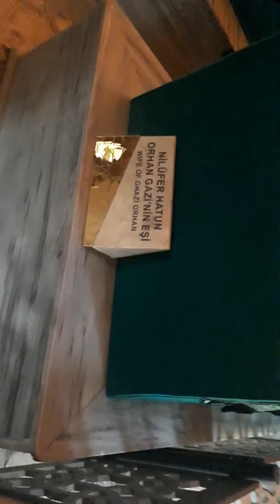Bursa orhangazi türbesi